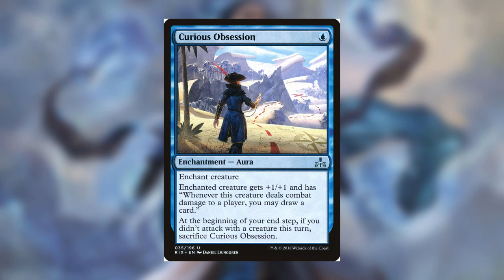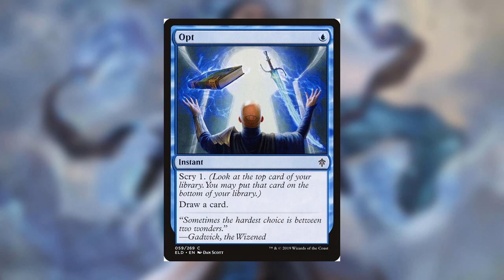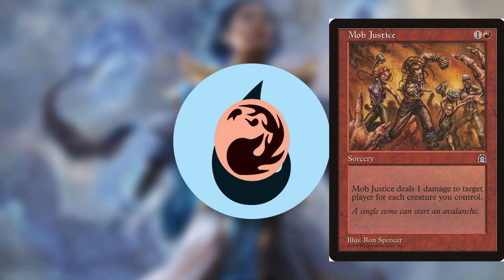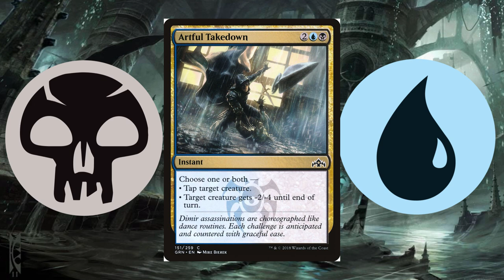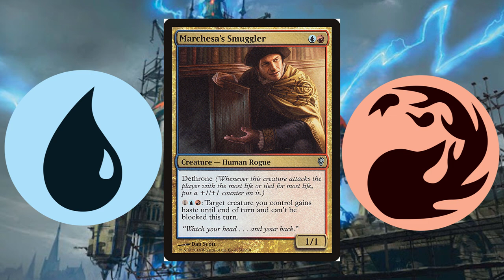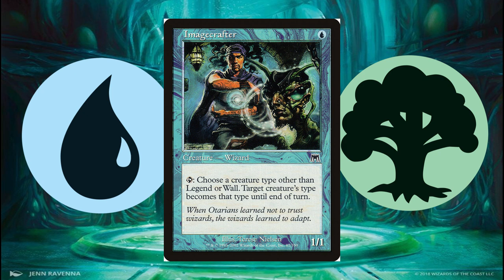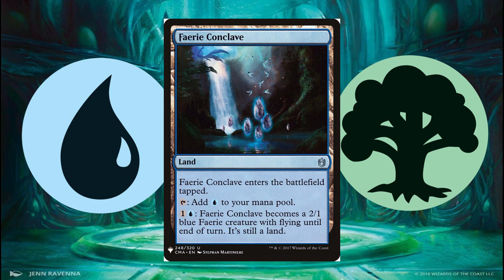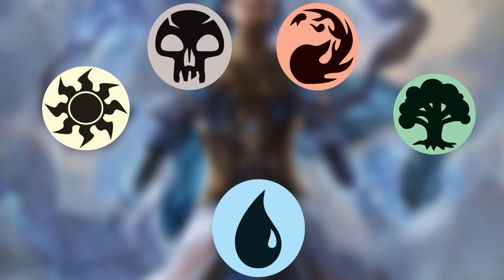Heroes Who Love to Learn: Using the Colors of Magic to Build Better PCs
The colors of magic are a great way to build player characters; and this video is a deep dive into the color blue; perfection through knowledge. We discuss Bruce Banner, Batman, Sherlock Holmes, Panacotta Fugo and Hiccup to illustrate the process, and create Rhodes, the mage, to showcase the system's ability to grow and develop characters.